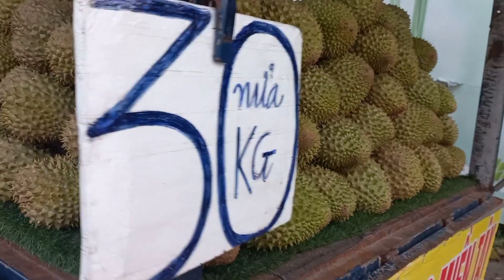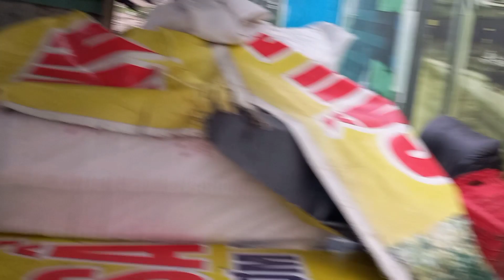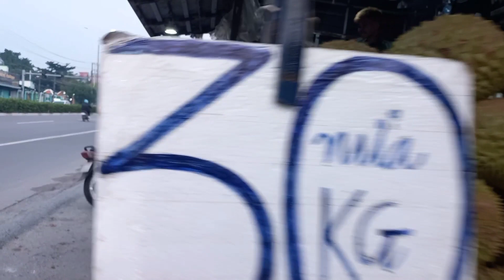Phát hiện Xe Tải Sầu Riêng miền Tây cơm vàng hạt lép bao ăn khách ập đến bán không kịp ở đại lộ 13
© Bản quyền thuộc về Cuộc Sống Văn Hoá Ẩm Thực
© Copyright by Cuộc Sống Văn Hoá Ẩm Thực - Do not Reup